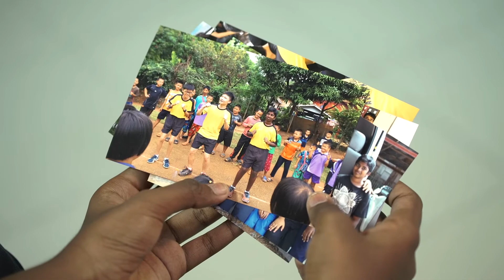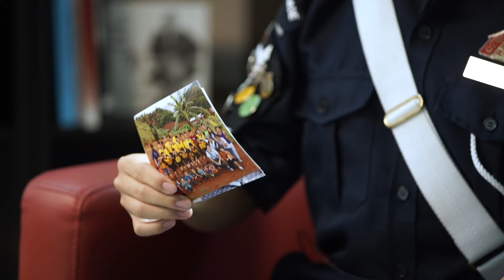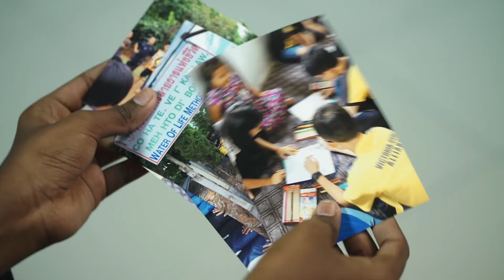BB Niche Award 2018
At this year's BB J M Fraser Awards Presentation Ceremony, we presented two Companies with Niche Awards for Family Involvement Excellence and Overseas Community Development Excellence. The Companies are 57J Singapore Company and 2nd Singapore Company respectively. Congratulations!